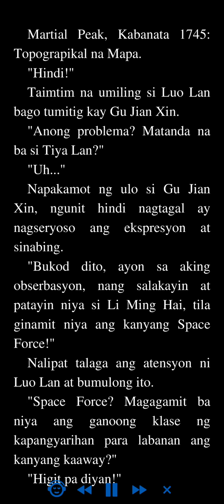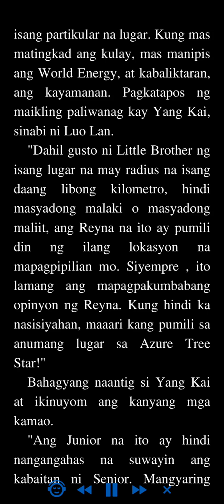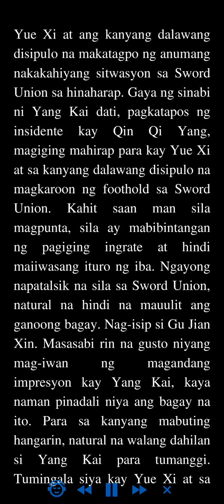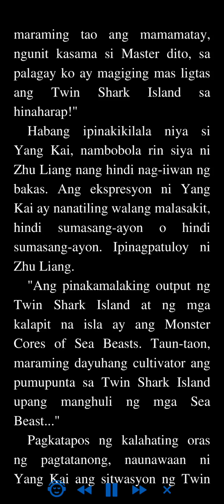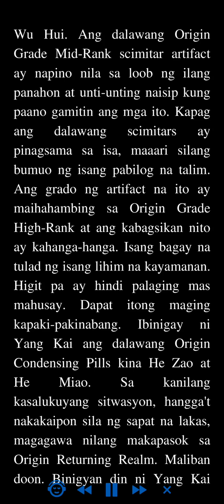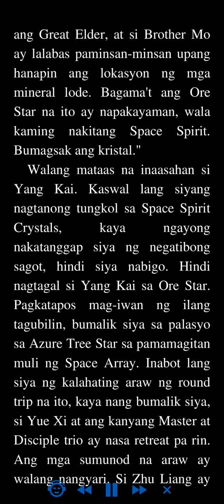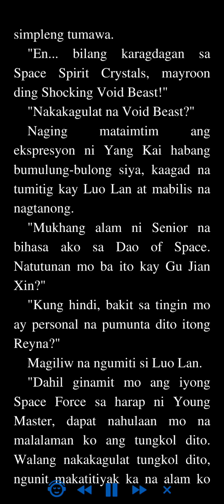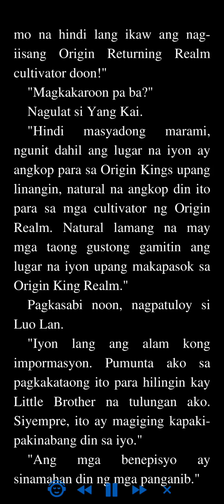Martial Peak: Kabanata 1745 - 1748